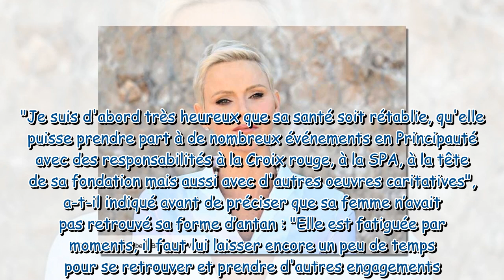Charlene de Monaco encore « fatiguée » : le prince Albert évoque son état de santé